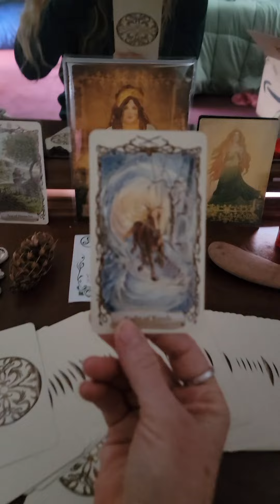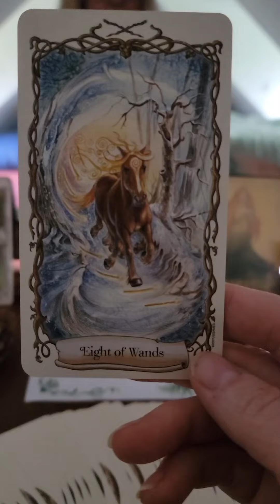Tips for How to Read Tarot and Oracle Cards Better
This is the fastest way to get rid of your tarot and oracle cards with greater accuracy. Use this simple technique regularly and watch your confidence as a reader bloom!

Many blessings to those of you learning and growing in your practice.  Keep going!  Keep reading and trust yourself!

Sing up for my newsletter and find the free learning library